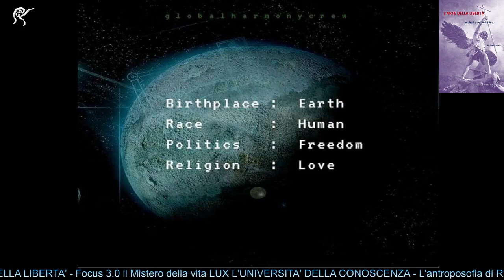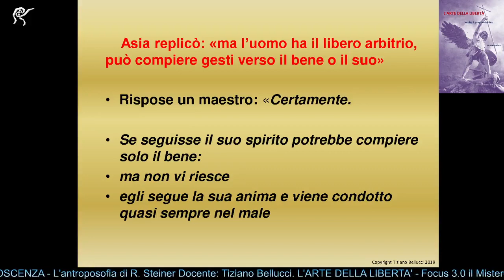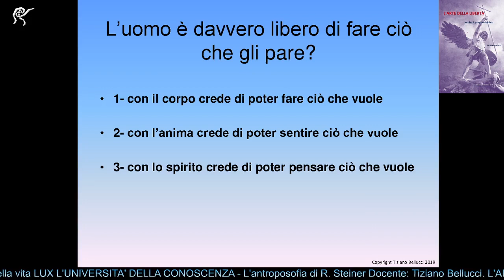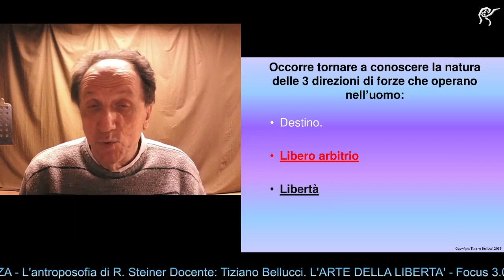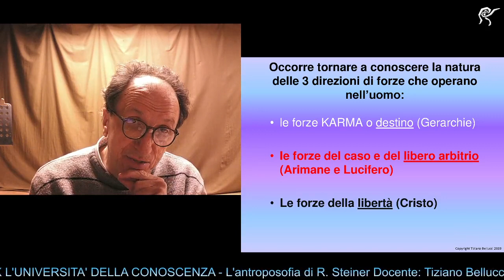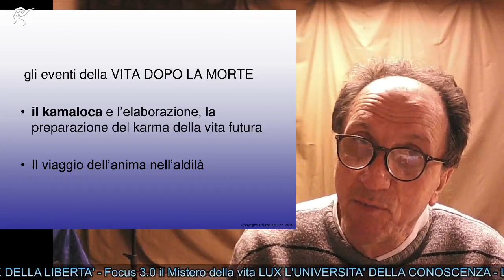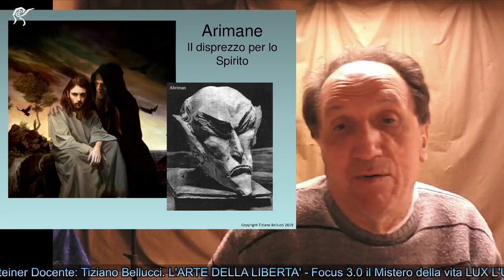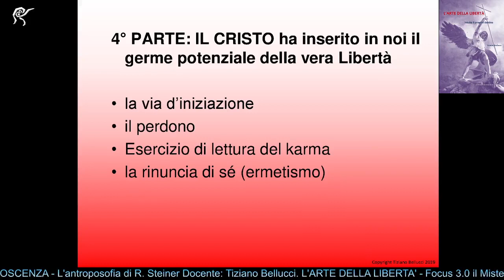Arte della libertà FOCUS 12 04 21 Bellucci su FOCUS 3 0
Focus 3.0 il Mistero della vita LUX L'UNIVERSITA' DELLA CONOSCENZA - L'antroposofia di R. Steiner Docente: Tiziano Bellucci  "L’arte della libertà”